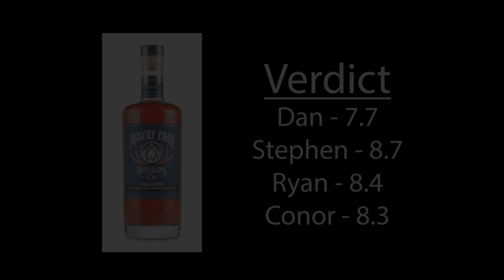ABS 84 - Asbury Park Small Batch (w/ Conor Kelly)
Distiller Conor Kelly joins the gang to drink some Asbury Park Small Batch and find out exactly what in the heck is going on up in New Jersey. Something about water? The PHD program of whiskey, what makes this bottle so unique, and more talk about water!

No time to watch, or prefer to listen as a podcast?

or just copy the URL below into your favorite podcast app